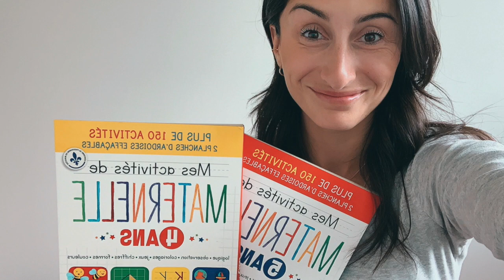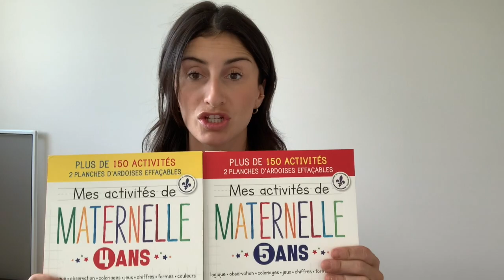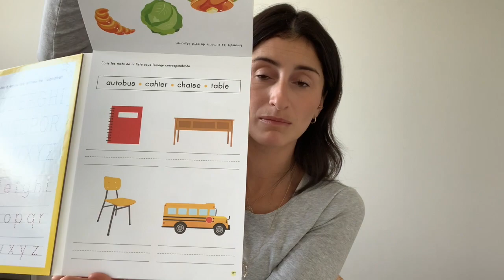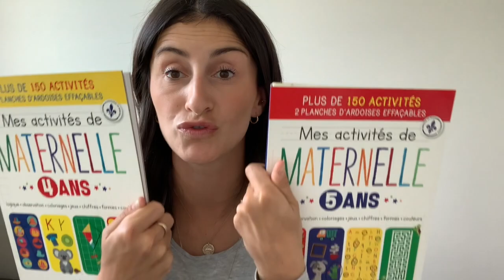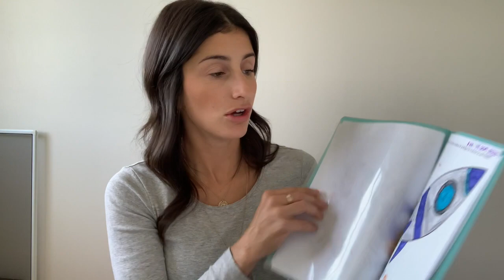Atelier: activités préscolaires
Activités préscolaires: Les cahiers d'exercices. Où, quoi, quand, comment?

Matériel :

Pochette grise

Pochette Duo-Tang turquoise
Dollarama

Pochettes transparentes
Dollarama

Aussi disponible chez Costco, WalMart, Renaud Bray, etc.